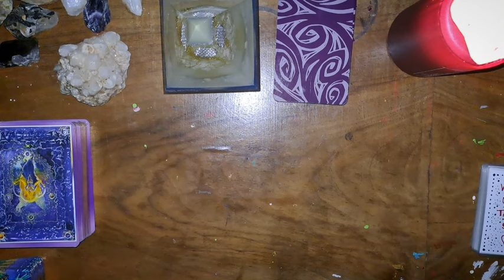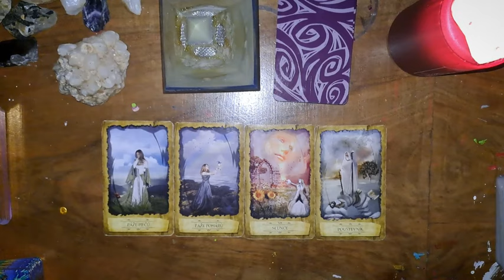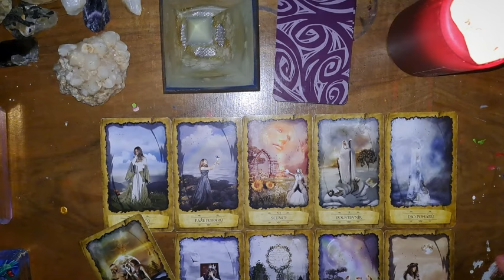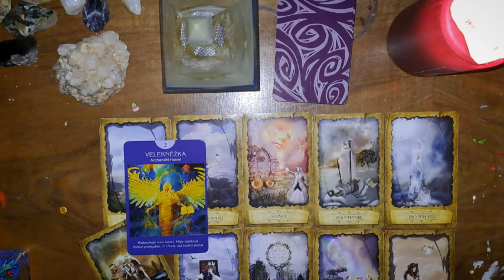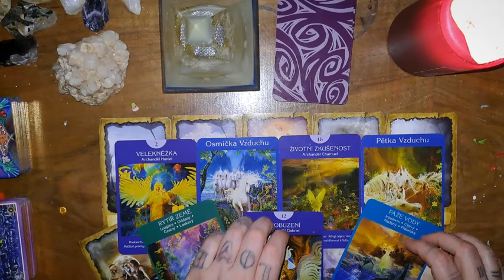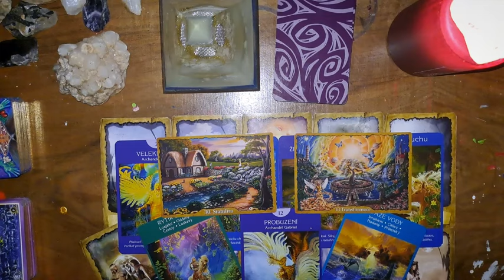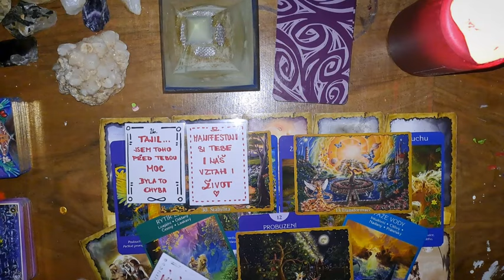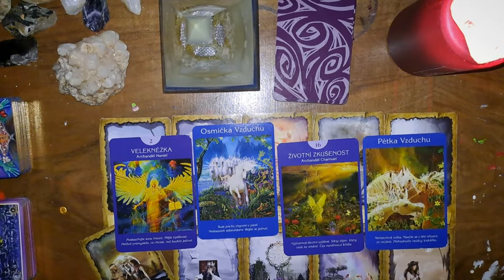AKTUÁLNÍ SITUACE💯... PŘICHÁZÍ😱